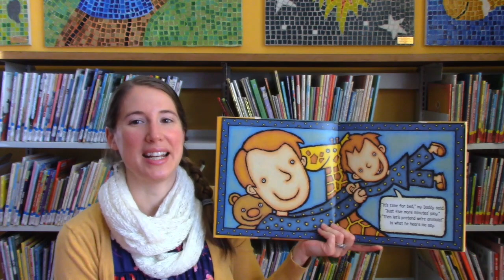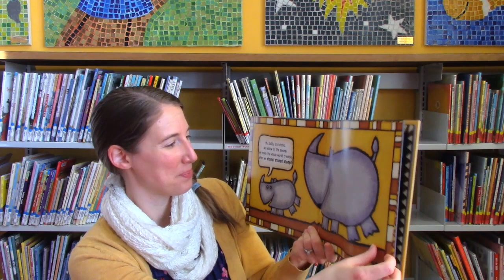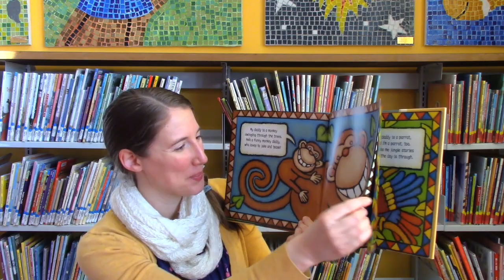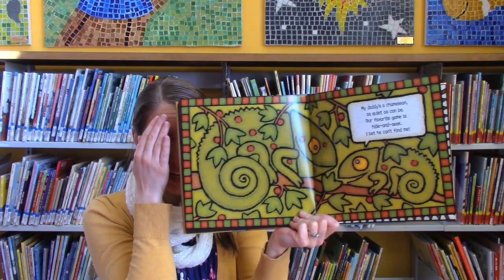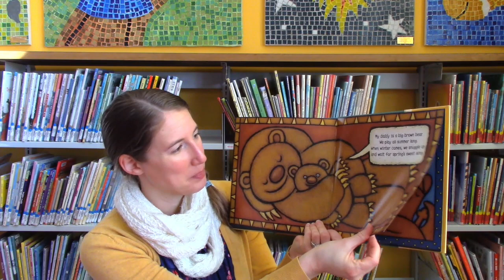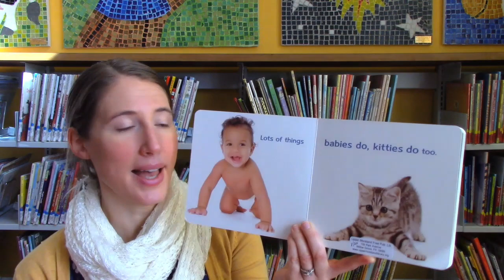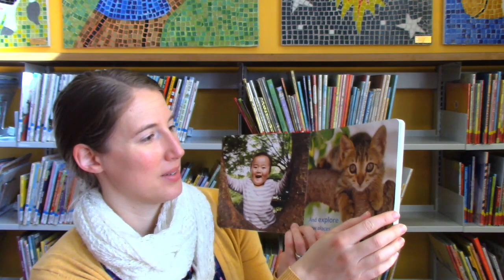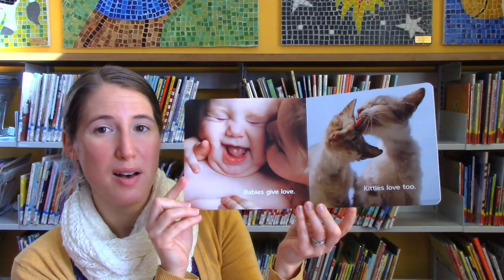Babies & Books: We Love Daddies!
Today's Books:
Daddies by Lila Prap
The Babies and Kitties Book by John Schindel and Molly Woodward

Today's Songs:
Clap & Sing Hello
Wake Up Feet
Little Baby Loves Dancing
We Wave Goodbye Like This

Today's Rhyme:
Big Round Sun